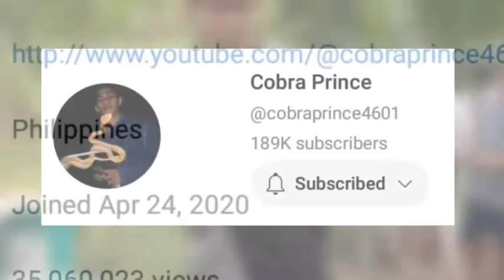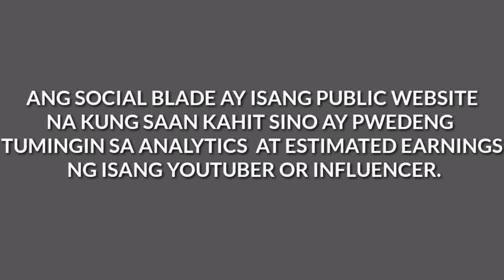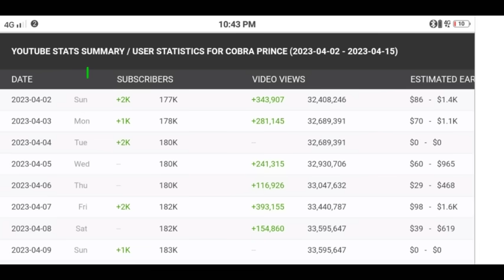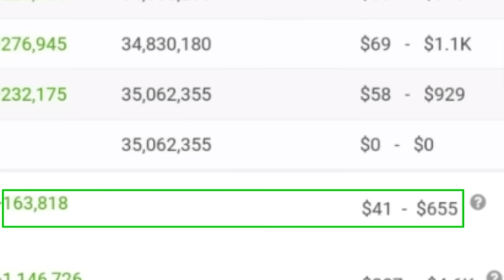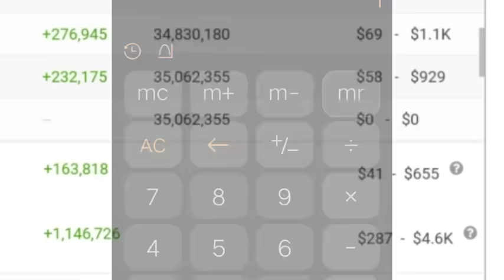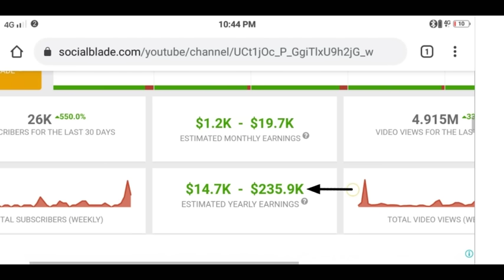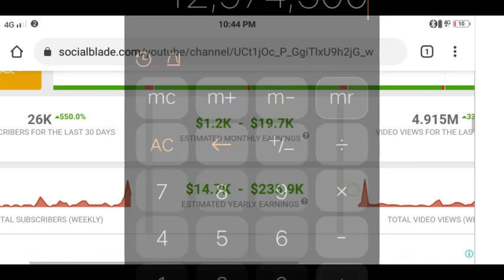Magkano ang sahod ni Cobra Prince sa youtube | Estimated Salary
Video Title : Magkano ang sahod ni Cobra Prince sa youtube |Estimated Salary

Sa video na ito ay pag uusapan po natin at aalamin kung magkano ang posibleng sahod ni cobra prince sa youtube.

Pero bago yan mga idol ay atin munang aalamin  kung sino nga ba Si Cobra Prince sa totoong buhay.

Siya si Ian Florentin, 24 taong gulang  ang tinaguriang Cobra Prince ng San Pablo, Laguna.

Fifteen years nang nanghuhuli ng mga ahas si Ian Florentin.
Kaya ganun na lamang kung tawagin siyang Cobra Prince ng San Pablo, Laguna.

Namana ni Ian, , ang hilig at panghuhuli sa mga ahas  sa kanyang amang si Raymond Florentin, ang tinaguriang Cobra King sa kanilang lugar.

Gaya ng kanyang ama, si Ian ang pinupuntahan ng mga residenteng humihingi ng tulong para mahuli ang mga ahas na namamalagi sa kanilang bahay, bakuran, at bukirin .

Pero bukod sa panghuhuli ng mga ahas, hangad ni Ian na ma-educate ang mga tao pagdating sa mga ahas.

Sinabi ni Cobra Prince Kung kinatatakutan daw ng mga tao ang ahas, higit na kinatatakutan ng mga ahas ang tao.

At yun na nga ang dahilan mga idol kung bakit siya gumawa ng  youtube channel.
Para may matutunan tayo pagdating sa mga ahas.

So yun mga idol Ginawa niya ang kanyang youtube channel noong April 24,2020 at may life time video views  ito na umabot  na ng 35,060,023.

So yun mga idol magkano naman kaya ?
ang kanyang posibleng sahod sa youtube..

Para malaman natin kung magkano ang kanyang posibleng sahod sa youtube ay gagamit tayo ng isang website.

Ang website na ito ay ang social blade.
Ang social blade ay isang public website na kung saan kahit sino ay pwedeng tumingin sa analytics at estimated earnings ng isang youtuber or influencer..

This video is all about : Magkano ang sahod ni Cobran Prince sa youtube | Estimated Salary

          NenzboY 😘😘😘